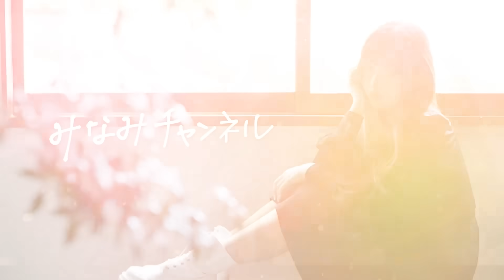【GRL】るいみみでグレイル夏服＆コーデ紹介！！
プロモーション：Gio
ご紹介したアイテムが買えるGRLのサイトはこちら！✨

プリモアというカラコンのイメージモデルになりました✨
詳細は公式SNSや発表動画を確認ください！
・スウィート公式通販サイト

MINAMIのSNS💙